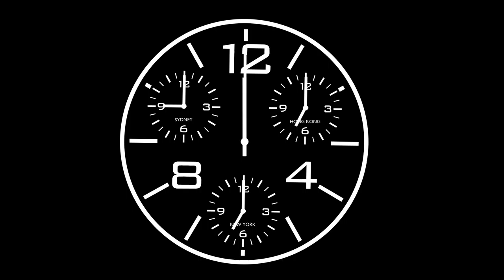International Clock Face | Motion Background Animation HD | No Copyright Videos.